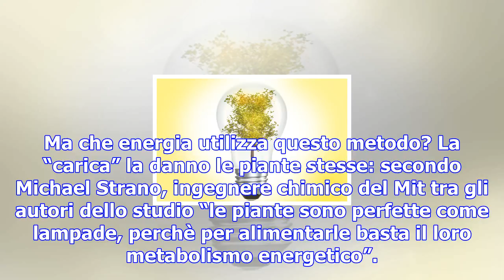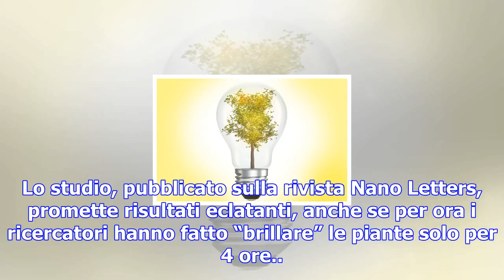Gli alberi e le piante illumineranno i viali di città?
Piante come lampadine: sembra fantascienza, ma sembra che i presupposti esistano già. La notizia arr...